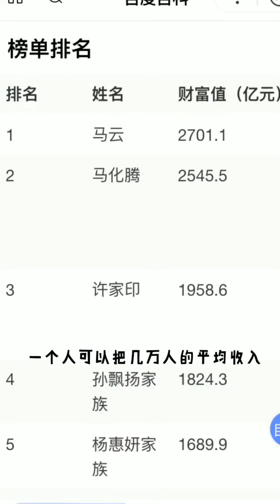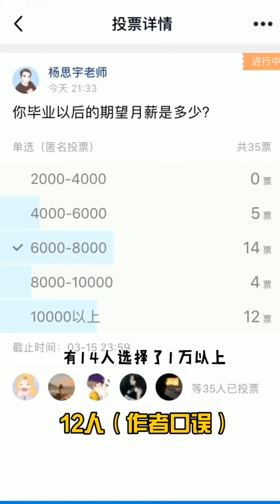數據說話！月收入3000元在中國是什麼水平？可支配收入又是多少？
月收入3000元人民币在中国算什么水平？一組數據確實感人。